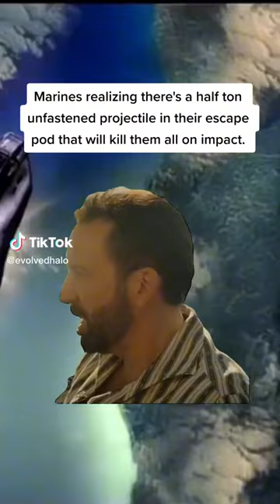Buckle Up, Chief